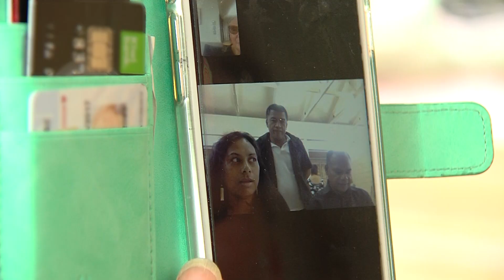Dr Helen Marieskind Talks About E-Volunteering - short